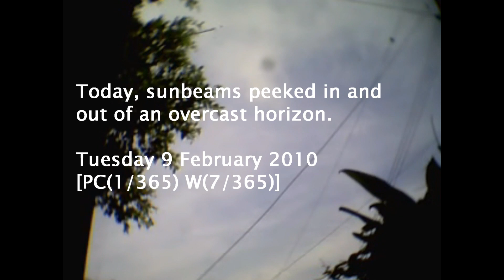Today's Current WE-ther Okinawa 2010 - 9 Feb